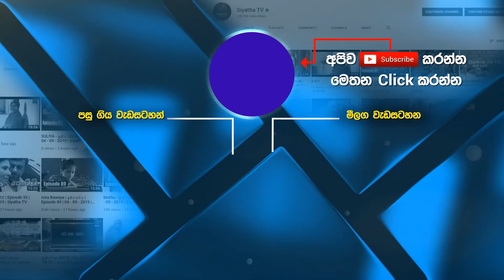සිංහල හින්දු අලුත් අවුරුද්ද අපට වැදගත්වෙන්නේ ඇයි? | GOOD MORNING SRI LANKA | සුන්දර ඉරිදා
සිංහල හින්දු අලුත් අවුරුද්ද අපට වැදගත්වෙන්නේ ඇයි? | GOOD MORNING SRI LANKA | සුන්දර ඉරිදා | 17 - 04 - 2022